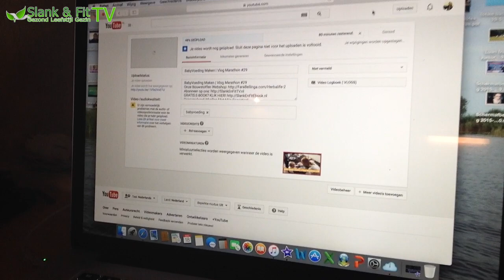Schoonmaakwerk , Poetsen Doet Hij Zelf | Vlog Marathon #31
Dit is de 17e BONUS VLOG van onze Vlog Marathon die eigelijk maar 14 dagen was. We gaan dus door met dagelijkse vlogs Voor hoelang weten we nog niet ... Maar we hebben nog een aantal leuke dagen voor de boeg, zoals o.a. Luan zijn 3de verjaardag wat we in het bos gaan vieren.

Leuk dat je weer kijkt naar een nieuwe video over: Schoonmaakwerk , Poetsen Doet Hij Zelf | Vlog Marathon #31  van ons SlankEnFitTV.nl wij zijn life coaches Fara & Daniel Bellinga en willen je graag meenemen in ons dagelijks leven...

Vandaag de 31ste vlog van Daniel & ik van onze 14 daagse vlogs marathon. Waarin we je hopen te inspireren van hoe wij leven als gezond leefstijl gezin. Zodat je wellicht tijdens je vakantie met je cocktail in de hand de komende 2 weken iedere dag kan gaan genieten van onze home video vlogs. We hopen zo dat jullie ons wat beter gaan leren kennen, en echt een leuke klik met ons krijgt.

Daarom dus deze : Schoonmaakwerk , Poetsen Doet Hij Zelf | Vlog Marathon #31

Natuurlijk willen we jou als kijker ook beter gaan leren kennen. En je dan vooral ook te vragen of je de komende 14 dagen veel reacties onder onze video's en blogs wilt achter laten. Daniel & Ik vinden het erg leuk altijd dat soort korte kennismaking gesprekjes met jullie kijkers te hebben. Stel je ook gerust voor, en heb je nog leuke tips wat je graag wilt gaan zien en horen in onze komende 14 daagse Vlogs Marathon, laat het ons dan weten, zodat we daar ook over kunnen praten in de films als we de vlogs marathons aan het opnemen zijn de komende 14 dagen.

De rest zie je in de video. Schoonmaakwerk , Poetsen Doet Hij Zelf | Vlog Marathon #31

Neem een kijkje op ons nieuwe download ons vernieuwde ebook, met de 3 geheime video's daarin.

Vergeet je niet op te geven voor ons nieuwe Online Coaching Membership!

En doe je voordeel met onze nieuwste 3 DAAGSE BIKINI KUUR

Slank & Fit Tv door Daniel & Fara
Onze passie als Leefstijl Gezin is ons te verdiepen in voeding, gezondheid en afvallen. Op dit kanaal kan je ook heel veel informatieve en leuke video's vinden waarin ik veel uitleg geef, tips en trucs geef en leuke weetjes vertel. Ook deel ik mijn ervaring met de kijkers en ben erg interactief. Je kan zeker je doelen bereiken met behulp van onze video's. Ook komen regelmatig mijn man, zoon en dochter door beeld.